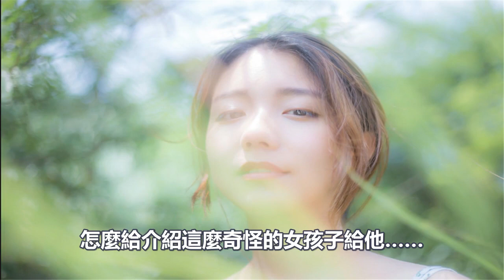我給小姑子介紹對象，竟然換來老公一個耳光，半夜看見客廳一幕我要和老公離婚